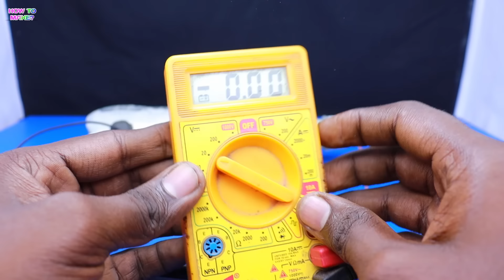2 Awesome uses of old AAA batteries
2 Awesome uses of old AAA batteries

Awesome Uses of Old Mobile Charger and LED Light Bulbs

Shopping online BUY using the links below & Support Us:-👇👇

1.Soldering iron

2.Glue Gun

3.Mini Tripod

4.Bluetooth Audio Reciever Module

5.4Ohm 3W speakers

6.mini stereo amplifier module

7.mini micro USB

8.12v dc power adapter

9.3mm LED

10. 5v battery charging module

11. Car Tweeter

12. 7805 Voltage Regulator

13. 1K OHM CARBON FILM RESISTORS

14. RGB LED Strip

15. Nichrome Wire

16. mini 6 Inch Small Fan;

17. M-Seal;

18. Mini solar panel

19. TTP223 Capacitive Touch Sensor

20. Transistors Combo(2N 2222A)